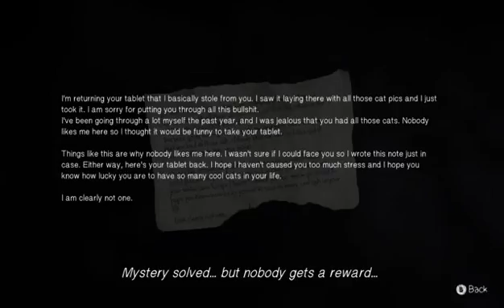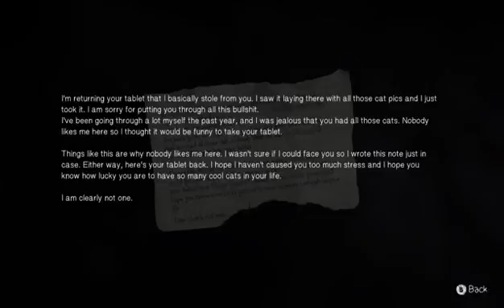Life is Strange Part 25 When will this nightmare end